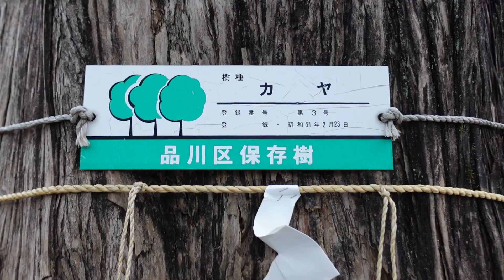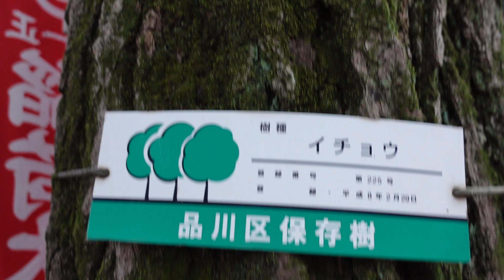2021 十月の緑 211007